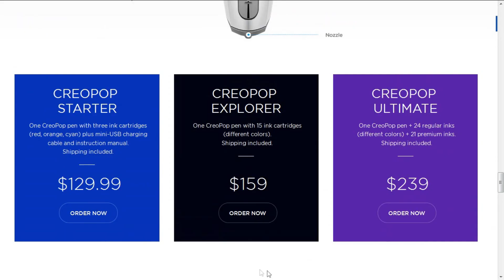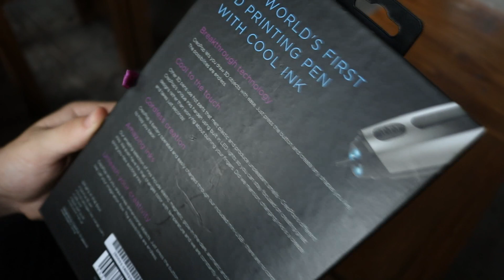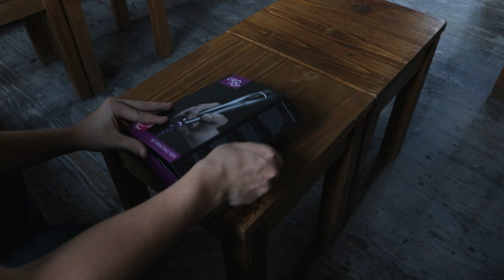Drawing in 3D For The First time?! - CreoPop 3D Printing Pen [Unboxing&Review]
This is my first time to test 3D Pen, I got this amazing CreoPop pen, it is so different than other 3D pens. I didn't felt any hot parts, unpleasantness smell, I love it so much! It's interesting to try products like this one for the first time, expect even more videos in the future about my drawing and don't be a douche bag to comment like 'you don't know to draw'. This is my first time to try 3D Pen.

-How long does an ink cartridge last?
Each ink cartridge can print a 14 meter (46 feet) line at 1 mm diameter (standard nozzle size).